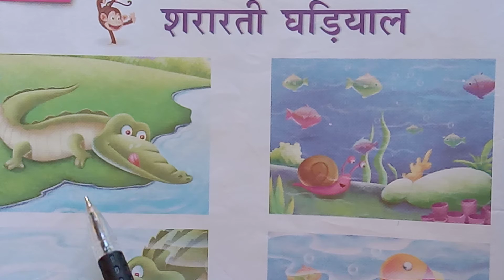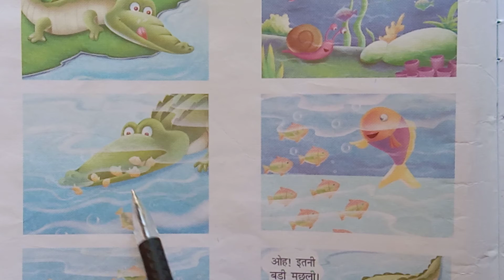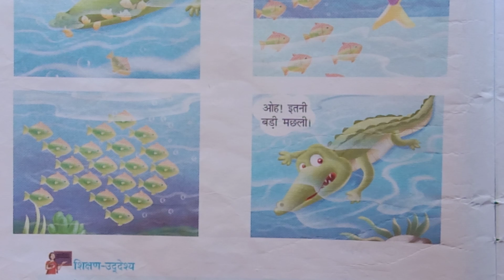Hindi Class - 1'' Shararati Ghadiyal''